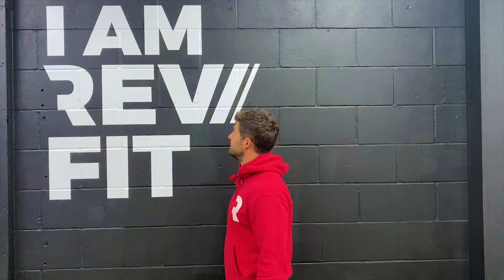Put a Spring Back In Your Step…